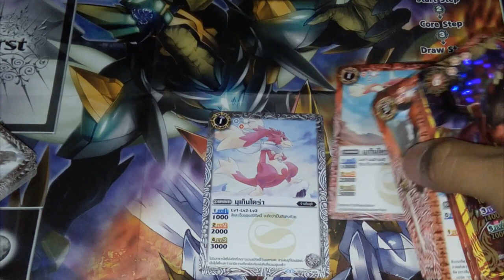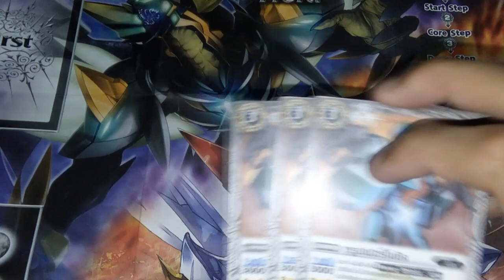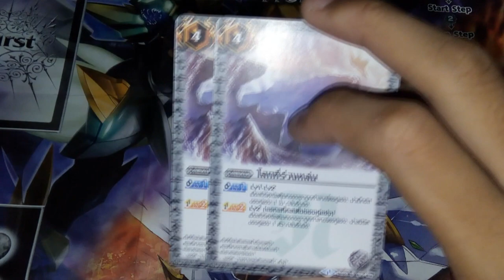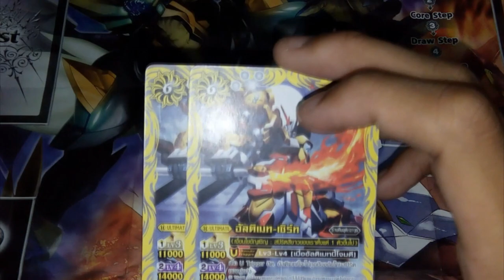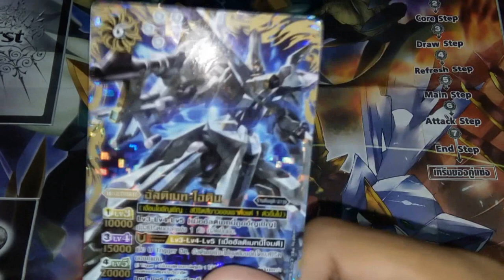Review Battle Spirits ultimate zero ( SD20 ) สีขาว